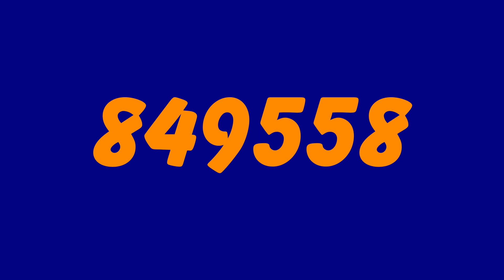Numbers 1 to 1000000